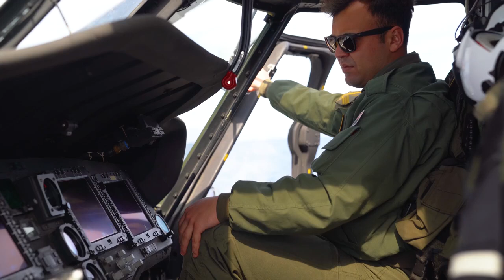NATO-Steadfast Defender: Turkey's TCG Gediz & S-70 Seahawk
As part of the largest ever NATO wargame called Steadfast Defender, a smaller wargame called Dynamic Manta, was held near Sicily in the Mediterranean Sea.  NATO-Turkey's TCG Gediz F495 (a former U.S. Navy Oliver Hazard Perry class ship) took part with its S-70B Seahawk helicopter.  Video via North Atlantic Treaty Organization, edited by me.